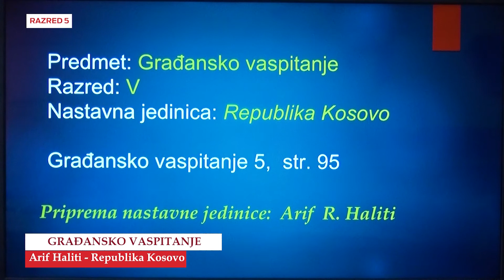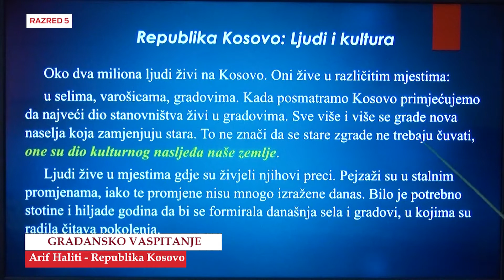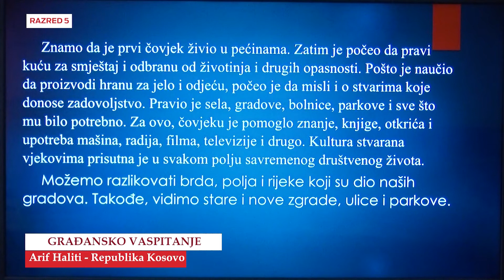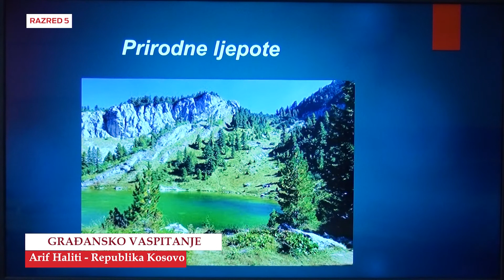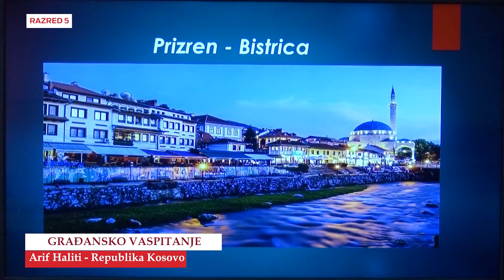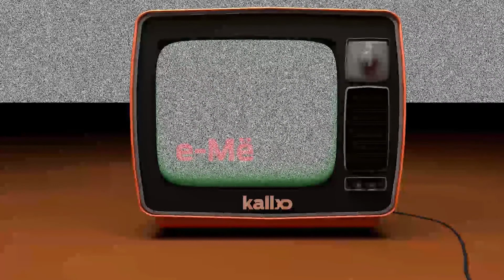B5177 Građansko vaspitanje Republika Kosovo Arif Haliti